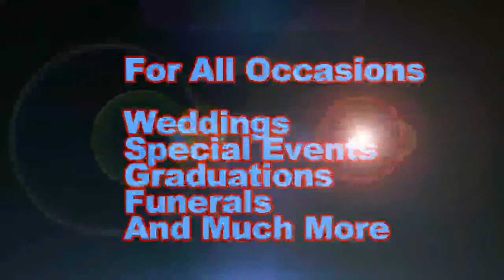James Jehu Cremation Service